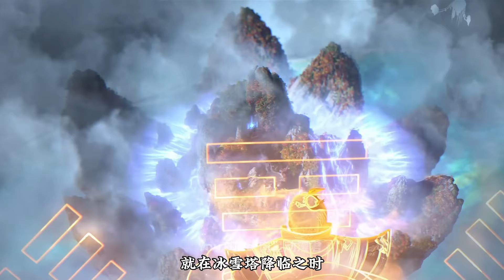【仙逆】王林化神（一）：四派聯盟與雪域國開戰，紅蝶大戰四位化神不落下風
四派聯盟與雪域國開戰，紅蝶大戰四位化神不落下風